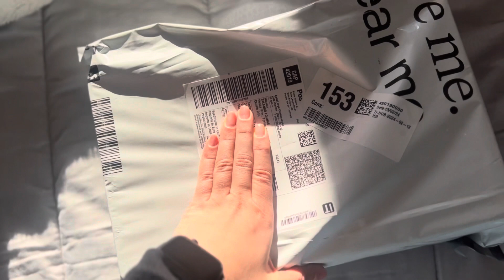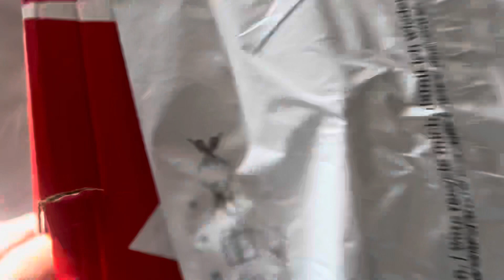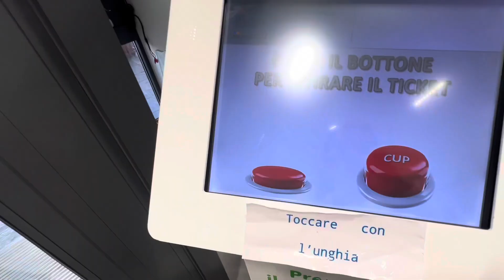Vlog| Disa dite se bashku| Blerje dhe dhurata per San Valentino| Dea L.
Miresevini perseri ne kanalin tim!☺️ Faleminderit qe ndiqni videot e mia!